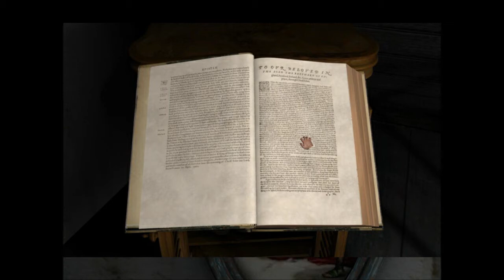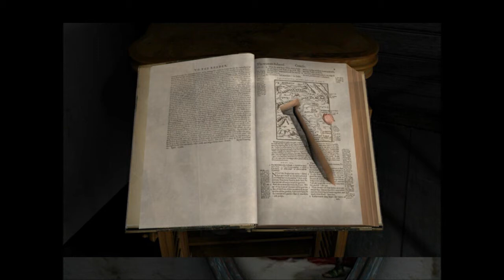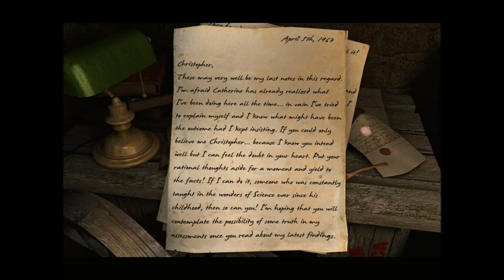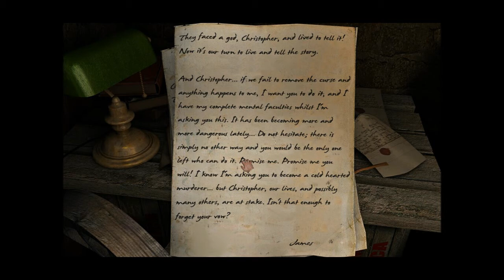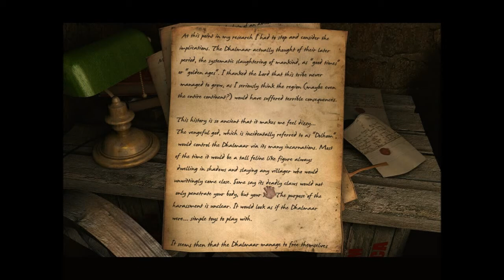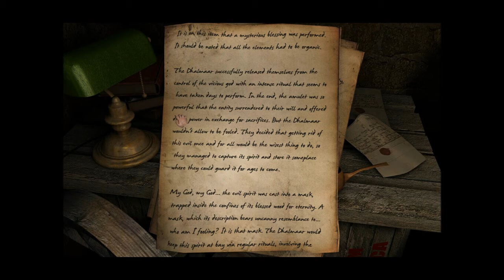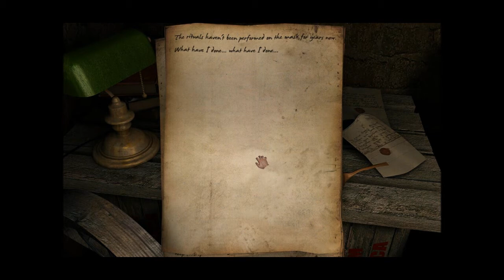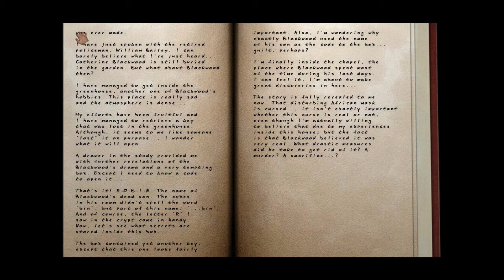Let's Play Scratches (Blind), Part 14 of 18: The Chapel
We finally get inside the chapel, and we make a startling discovery.